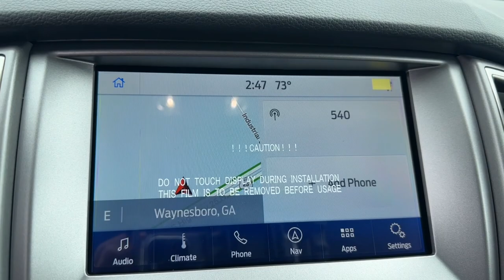2023 Ford Ranger Grovetown, Evans, Augusta, Aiken, Hephzibah, GA 1230201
Gray Metallic New 2023 Ford Ranger XLT available in 330 Highway 25, North Waynesboro, Georgia at Paul Thigpen Ford of Waynesboro. Servicing the Grovetown, Evans, Augusta, Aiken, Hephzibah, GA area.

#{MAKE}
#{MODEL}
2023 Ford Ranger XLT - Stock#: 1230201

Gray Metallic 2023 Ford Ranger XLT RWD 10-Speed Automatic EcoBoost 2.3L I4 GTDi DOHC Turbocharged VCTbrbr* *Discounted price Includes our Paul Thigpen Ford of Waynesboro  TRADE-IN ASSISTANCE  discount of $2000.00* * * *Discounted price Includes our Paul Thigpen Ford of Waynesboro  FINANCE WITH US -N- SAVE  discount of $1250.00* * - All discounts & promo offers are reflected in in discounted pricing (see qualifying details below) - To qualify for Trade-In Assistance - customers must trade-in a 2010 or newer vehicle. Trade must be in working condition with current registration taxes inspections(safety or Gov) and misc. Fees. - To qualify for FINANCE WITH US -N- SAVE discount you must qualify for and finance at least $10000.00 of purchase balance through a dealer sourced Credit Union bank or financial institution. **Consumer must refer to this ad to receive discounted pricing**Employees and their family members are excluded from special pricing discounts** Recent Arrival! 21/26 City/Highway MPG